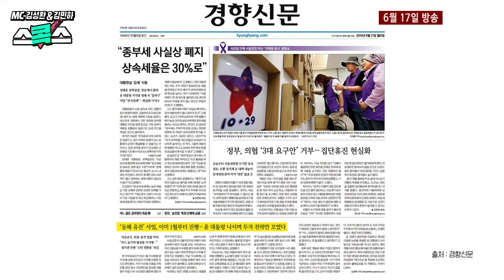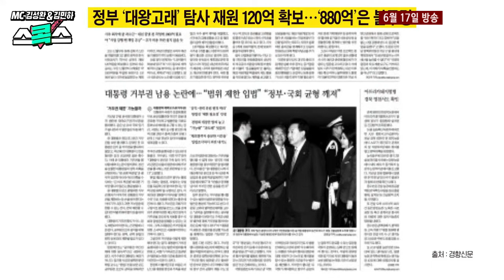윤석열 대통령이 동해 유전 발표보다 5개월 앞선 지난 1월 석유공사는 이미 동해 유전 시추 계획을 확정하고 보고까지 마쳤는데 대통령이 뒤늦게 끼어들어